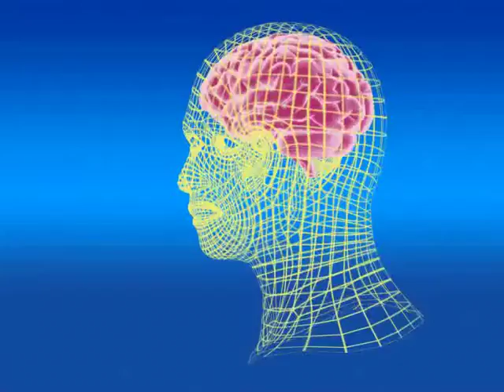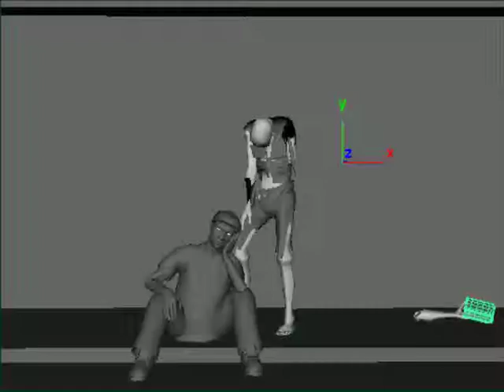BSTRAW_rough_LOW.mov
Work in progress of the Amazing Zombie Brainstraw Infomercial!